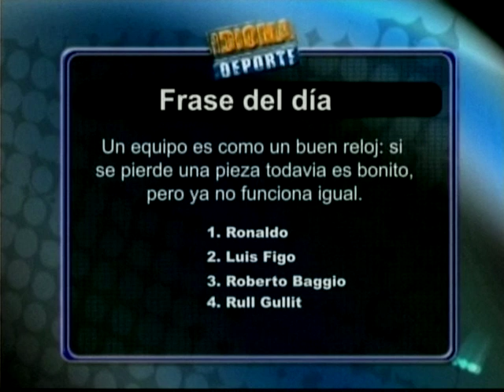Idioma Deporte - 19-12-11 - Especial Futbol Venezolano - NEGRO 02